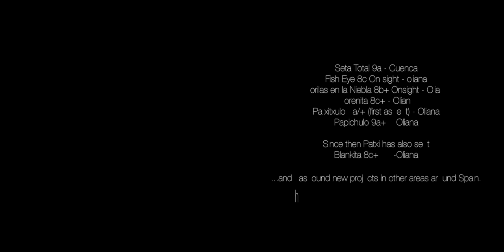Back to the Top, Part 2- Papichulo 9a+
If you know anything about the last few months for me, you've probably already heard that I sent Papichulo. These images were taken just before, showing he fight, how I dabble around on neighboring routes, and my thoughts after sending. Part 2 is shorter as this journey of training to become - not what I was before - but a new sort of climber, has just begun. One can only hope that the fall and winter are full of accomplished projects but honestly, this game has to be taken one day at a time. You never know what hand you're going to be dealt.